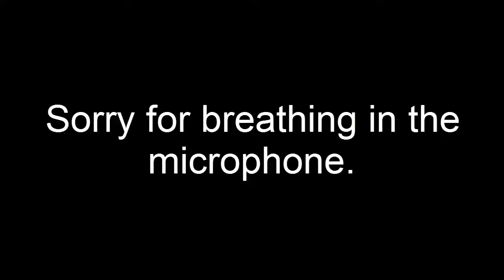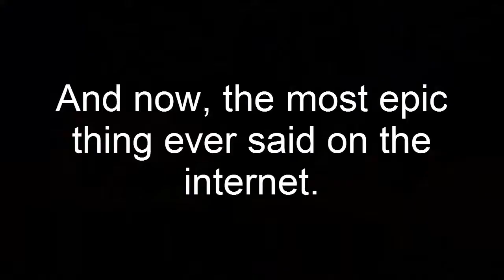Most Epic Thing Ever Told on The Internet (No More Room In Hell)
My friends die for my sins. I am happy.